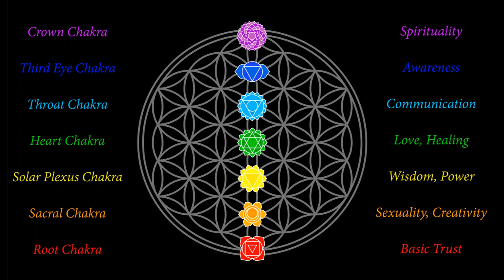ALL 7 CHAKRAS HEALING MUSIC || Full Body Aura Cleanse & Boost Positive Energy | Meditation Music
Healing Frequency Waves:

Deep meditation Music,  to heal the soul and body.Relaxation of the soul, just listen and let the frequencies flow through your body. Our goal is to open up new ways for you to show new doors that you only need to go through. Hear the cosmic frequency energy and you can be mentally and physically healthy. Feel the power of the different frequencies. Let it flow through your body and you will feel that you are changing for the better. Open yourself to the cosmos.

This channel is dedicated to relaxing music. We offer calming music, meditative and stress relief music. Our music helps babies fall asleep and enjoy deep sleep. You can enjoy relaxing piano meditation, healing piano music, and Native American meditation.

If you are looking to relax through a good deep massage our music is ideal for spa music, music for massage enhancing a deeply spiritual experience. We also offer healing sounds like nature and water sounds, water dripping and rain sounds that include thunderstorms.

🌻 Relaxing music, choose one of our relaxing music videos, and close your eyes. Our videos are made to enhance deep relaxation and meditative mental states. If you want to engage in trance meditation you can look at the video with the intention to enter an altered state of mind.

🌻 Music for yoga, spa music, music for massage, and relaxing music. Our spa and healing music videos are offered in the long version (2-hour massage video) so you can enjoy a relaxing video while doing Yoga. If you’re offering a massage you can use these videos of healing qualities to help you accomplish that. You can use our music and music therapy.

🌻 Music to study, background white noise music. Our videos will help with concentration when studying. You can use our videos as background music or white noise. It will help you focus your mind and finish your homework a lot faster. After you’re done with your study time you can continue to play our music to fall asleep. Enjoy deep sleep music, you will wake up refreshed.

🔹 Relax music
🔹 Calming music
🔹 Relaxing classical music
🔹 Relaxing music
🔹 African drums
🔹 Spiritual music
🔹 Classical music for studying
🔹 Instrumental music
🔹 Music to sleep
🔹 Meditation music
🔹 Music relaxing instrumental
🔹 Native American music
🔹 Piano music
🔹 Sacred music
🔹 Sleep music
🔹 Trance meditation music
🔹 Tribal sounds
🔹 White noise
🔹 Yoga music